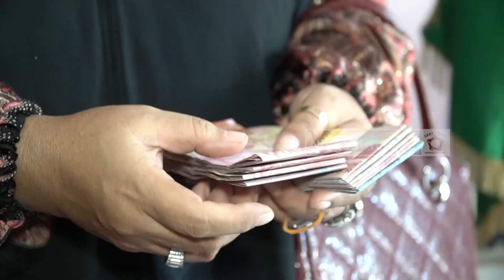SANTUNAN SISWA SISWI YATIM & PIATU SDN KARANGJATI 3